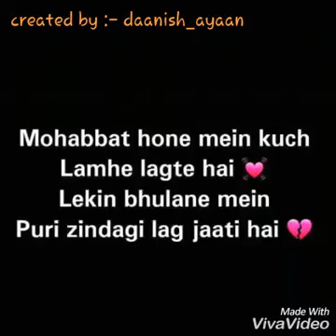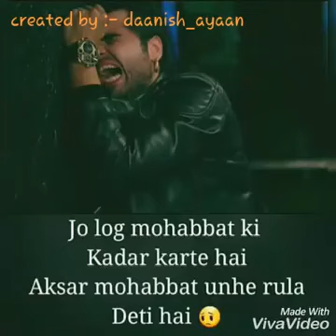1 February 2019